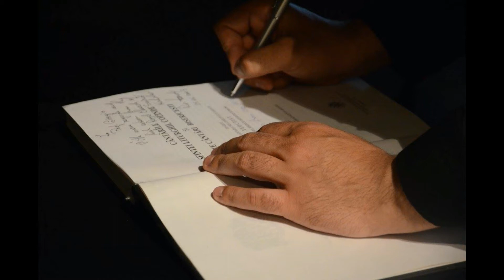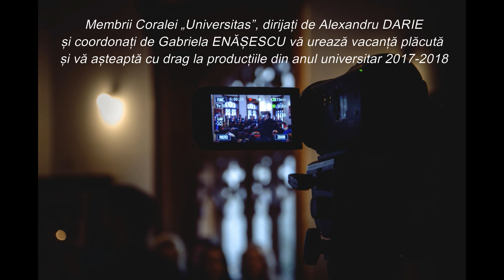Universitas - Istorie și Cânt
Corala Universitas ce aparține Universității „Alexandru Ioan Cuza” din Iași - colaj de poze din activitatea acesteia de la începuturi până în prezent.

Dirijor: Alexandru DARIE
Coordonator: Gabriela ENĂȘESCU

Montaj: Constantin SCULEAC
Muzica: youtu.be/NliYy7iqh-U